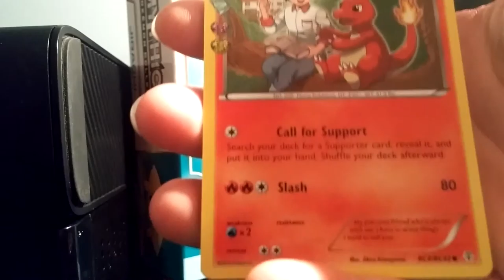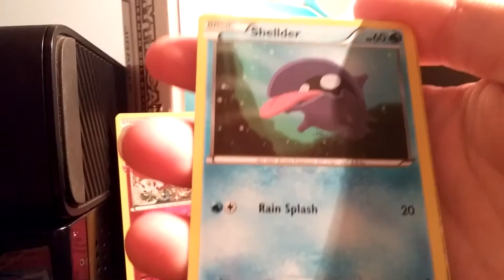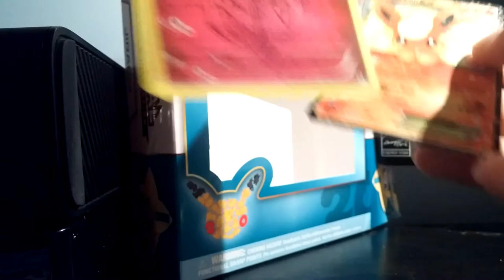Jirachi box opening!!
Bey guys im back with another videos please leave a like on this video for more awesome pokemon content!